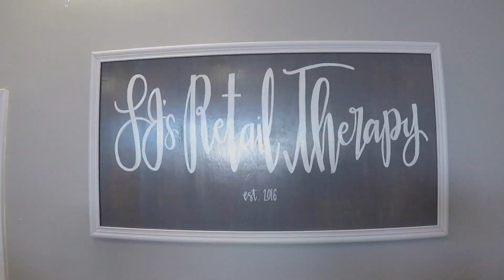LJ's Retail Therapy Commercial | January 2020